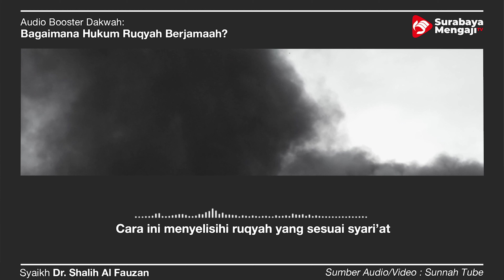Bolehkah Ruqyah Berjama'ah? - Audio Poster